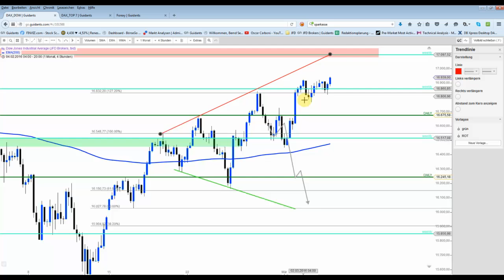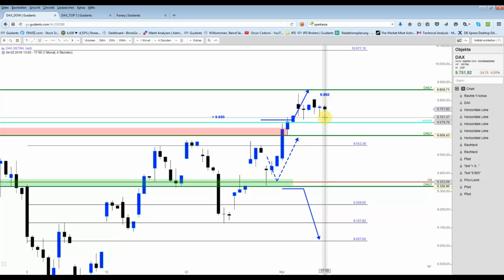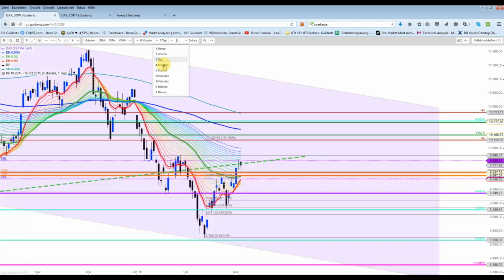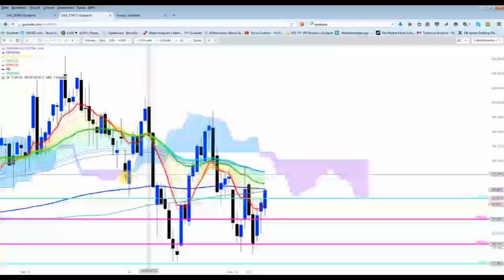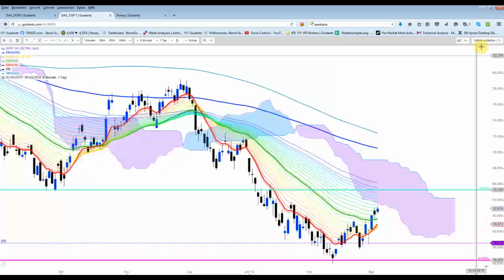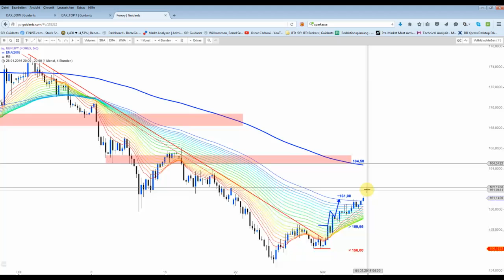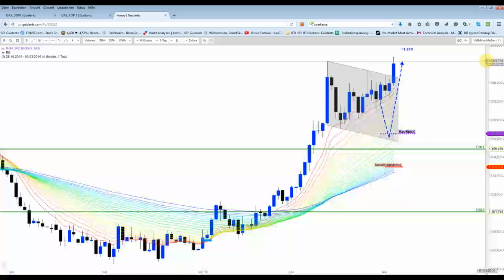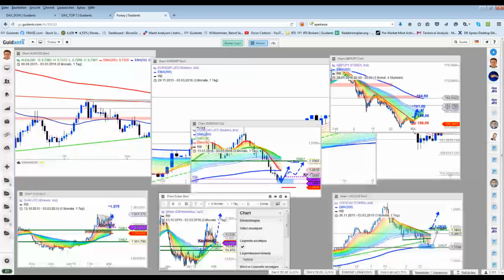DOW Jones - Da ist es!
Der Dow Jones konnte in den letzten zwei Stunden ein neues Tageshoch generieren, genau auf dieses wurde "gesetzt".
Plus Neuigkeiten im Silber & Gold